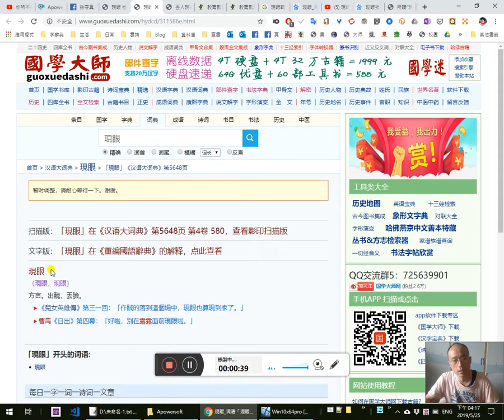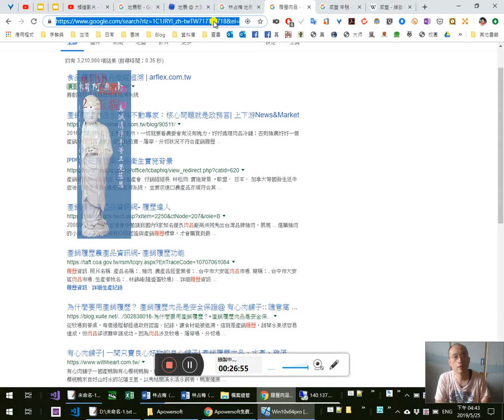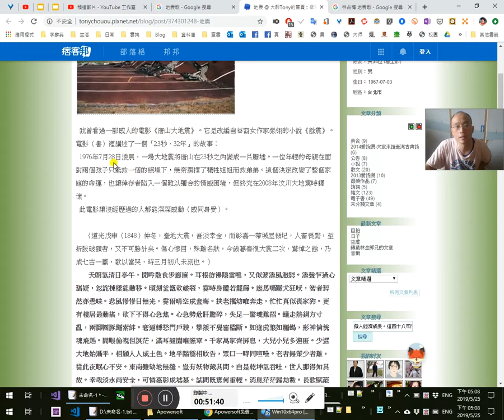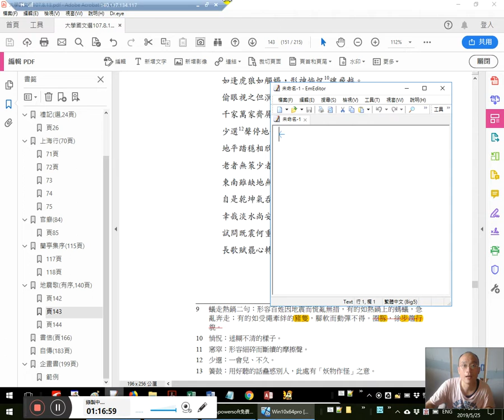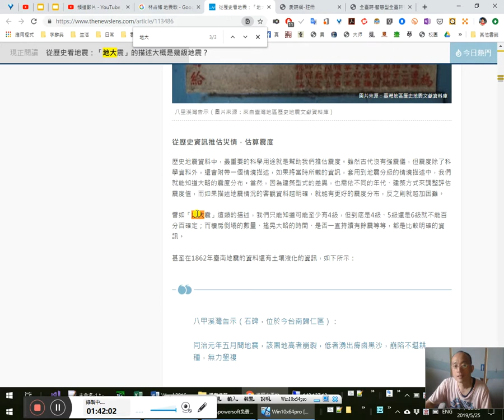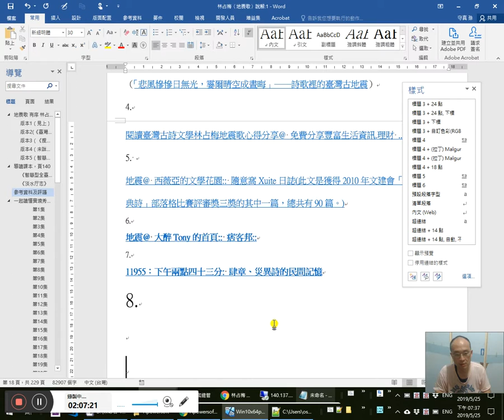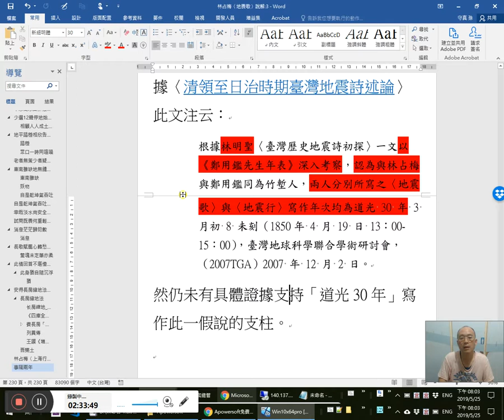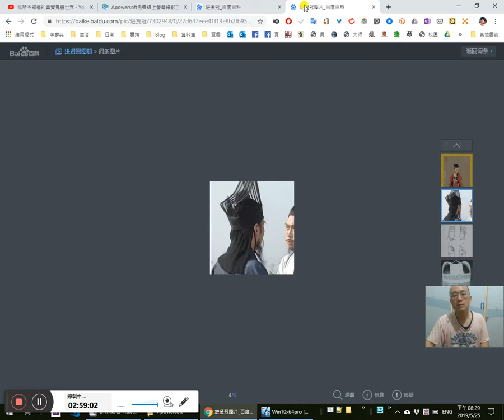林占梅〈地震歌〉一起讀懂實境秀 23/ 國文教育教學的針砭-諸家讀解翻譯評議-地震@ 大醉Tony、11955：下午兩點四十三分 肆章、災異詩的民間記憶、陳鍾琇〈清領至日治時期臺灣地震詩述論〉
五四運動一百年？正好看看百年來的國文教育的成果，成了個什麼樣子。教育普及，程度卻是歷朝最差、最光怪陸離的。原因沒他，所謂的國學大師沒幾人真懂了文言白話是什麼？教學都在鬼混混過，大意翻譯不解字句，注釋偷釋不講究竟。就好像我們的民主，不講究法治；我們的國文教學與作文，亦不講章法、不究讀解領會的方法。我才教了幾年書，就有此深沉地感受，，真是當初為何突然轉向由理工轉文，難道也是祖先冥冥在託付控訴？豈是無病呻吟、向壁虛構，只消看我洋洋灑灑的一起讀懂實境秀與說解，就明白我們的國文教/學，若要實事求是，是如何地不堪回首。黃鐘毀棄，瓦釜雷鳴，只消看DCard與網路上對我國文教學的評論，就知道所言不虛，決定不是自己「膨風」。我憑什麼擇善固執，只因沒看到幾個像我一樣的國文程度、真懂、真說明白透徹地像我這等水平以上的、令我心悅誠服、讓我拜服。這都是鐵錚錚的科學事實擺在眼前。尤其在讀過、教過林占梅先生的〈地震歌〉之後……
國文程度不是去比誰知道多少、背了多少、有多少國文知識而已（那只是記憶力的競賽，沒有什麼實質「慧」的能力）；而是對於沒讀過、沒備課的，也能讀懂、注出，一般人、甚至自己以前都看不懂的東西，一如我在一起讀懂實境秀、乃至上課實境秀中秀給諸位看的那樣。（如〈地震歌〉「東南雖缺」、李白〈月下獨酌〉「醉後各分散」的典故出處，秦觀〈鵲橋仙〉「銀漢迢迢暗度」的詳確讀法……都不是我老師群們傳給我的，也不是先賢大師注出來、說出來的、翻譯出得來的。那是誰教我的？九陽神功、七星大法成了無知的學生們訕笑的對象，或許正因無知，才愈見此二套心法打通任督二脈、了知表哥原理血脈相聯的文詞網絡network的偉大吧，就好像在壞人國裡被罵壞人，才知道那個真是個頂好的人一樣……）有嗎？有嗎？有這樣真懂國文國語的人嗎？有，請也秀出來給我們看看好嗎？這不是一個愛秀的年代嗎？怎麼在秀真本事時，卻又畏畏縮縮、虛讓謙辭了呢？光生活中多少常用的成語、詞彙、字詞都不能弄到真明白透徹了，更何論其他！連自己日用不可或缺、不可須臾離的語言文字都如此生硬陌生，思想又怎能精進，修養又怎麼高深呢？那一樣不是藉由語言文字才能運作的？其他的技能也不過只是難能而不可貴的耍寶罷了……看看多少高深的電腦專家寫或編譯出來的教學文或翻譯書文句不通、不克達意真幾乎是觸處皆是，就明白這個問題的嚴重性了。這都是我如有所譽其有所試的肺腑、親歴、沉痛之逆耳忠言，是不是這樣，有志之士，憑良心與科學精神，見證諸！這才是比五四更值得後人留意紀念的救國正民興文之鴻烈。別再混了！國文老師與學生。
11:20
地震@ 大醉Tony的首頁:: 痞客邦::
1:52:25 11955：下午兩點四十三分: 肆章、災異詩的民間記憶
2:07:10陳鍾琇〈清領至日治時期臺灣地震詩述論〉
55:05篇名： 古今地震詩淺論作者： 李景惠。縣立大里高中。六年3 班
1:54:30
道光戊申仲冬，1:39:40臺地大震。吾淡幸全；而嘉彰一帶城屋傾圮，2:07:45人畜喪斃，至折肢破額者，又不可勝計矣。傷心慘目，殊難名狀。今歲暮春，復大震二次，驚悼之餘，乃成七古一篇，歌以當哭，時三月初八日未刻也。2:29:20 2:50:17
天朗氣清日亭午，閒吟散食步廊廡。12:15 58:05 2:10:23 2:29:55
耳根彷彿隱雷鳴，又似波濤風激怒。
濤聲乍過心猶疑，忽詫棟樑能動移。23:30 2:41:36
頃刻金甑相傾碎，2:11:10霎時身體若籠篩。
廄馬嘶蹶犬狂吠，智者猝然亦愚昧。58:50 1:14:40
悲風慘慘日無光，霎爾晴空成晝晦。
扶老攜幼出門走，忙忙真似喪家狗。
更有樓居最動搖，欲下不得心急焦。1:38:50
心急勢危肝膽碎，失足一墮魂難招。
蟻走熱鍋方寸亂，兩腳圈豚繩索絆。23:50 25:12 1:15:20 1:39:02 2:12:24
窘逼轉愁門戶狹，攀援不覺窗櫺斷。2:41:32
如逢虎狼如觸蝎，形神惝怳魂飛越。
偷眼視之但溟茫，滿耳聲聞唯窸窣。49:50
千家萬家齊屏息，大兒小兒多避匿。
少選聲停地始平，相顧人人成土色。
地平踏穩相欣告，眾口一時同喧噪。1:55:15 2:10:00 2:27:40
老者無策少者疑，從此夜眠心不怡。23:40 34:10 1:20:18 1:22:50 1:39:05 2:50:10
東南雖缺地無縫，豈有妖物簧鼓之。1:20:44 1:26:43 2:51:40
自是乾坤氣吞吐，世人那得知其故。
幸哉淡水尚安全，可憐嘉彰成墟墓。2:51:40
試問既震何重輕，消息茫茫歸劫數。2:27:45 2:52:30
長歌賦罷心轉愁，驚魂未定筆亦柔。
此情回首不堪憶，此身猶自隨沉浮。49:15 1:18:35 2:31:25
安得長房縮地法，居吾樂土免煩憂。

0:25「丟人現眼」怎麼讀？
14:30標點符號的使用，注意事項
15:10 「隔兩年」之說從哪裡來？21:00 2:08:00 2:20:08
本詩究竟作於何時？俟考！
16:10履歷蔬菜、肉品，食品履歷，吃物質的講究，吃精神的不講究？
24:50不求甚解？
25:41有幾個會像這實境秀，一五一十給你講清楚
26:00李白〈月下獨酌〉「醒時同交歡，醉後各分散」怎麼讀？是用了什麼典故？29:43陶潛「我醉欲眠」
35:53這樣，才有弦外音，言外意，有深意，有內涵，為詩才，當詩仙啊，成名作啊！
各走各的，率真直樸，心心相印。不客套，不虛應。37:10沒有人世的虛假，沒有世故的做作...褒孰貶誰，不就很是明白了。詩，沒有深意嗎？那是淺人詩，不會是詩人詩的。37:50
罵人、罵人世、罵人類的世界，不帶一個髒字、怨字、恨字、愁字，不就像我們解讀「青青河邊草」的「枯桑知天風，海水知天寒」時的領悟，只有人不知，麻木不仁不如枯桑與海水了啊。（參見：〈飲馬長城窟行〉（青青河邊草）說解）
29:25 58:05 2:27:45 2:41:23 2:50:17 2:53:20還沒會走路，就要學飛了！國文教學別再鬼混了！物有本末，事有終始；知所先後，則近道矣。秦觀〈鵲橋仙〉「銀漢迢迢暗度」怎麼讀？
52:10愛之深，責之切 2:58:10進賢冠。但願後後勝於前賢！
1:13:05「厲陰宅」三字怎麼讀？斷句 九陽神功第1招
 1:22:50〈地震歌〉與鍾文音〈上海行〉
1:30:10烏龍踅桌1:31:00
1:43:40輕薄為文哂未休 九陽神功、七星大法 1:44:33國立臺灣師範大學 真以有此同學學弟為恥，難怪當年我退學，不屑其文憑，真是有遠見啊！
1:55:51海賢老和尚開缸肉身舍利
2:37:00pptx簡報2:47:00
2:40:41潛園相片2:49:48
2:42:17向陽
2:44:50 2016年2月6日臺南維冠大樓 剛好也是隔了二年了 都忘光了！還會兩年前或事隔兩年的還同寫一篇地震歌？
2:47:35林占梅先生像
2:48:30傳統中文只有右到左的
2:48:45林占梅先生書法：「竹瘦而秀，梅寒而壽」的是林潛園先生寫照